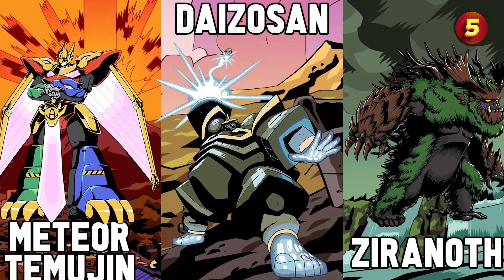Top 5 hidden gem PC games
In this video, we bring you the top 5 hidden gem PC games that deserve your attention. These underrated titles might not have received the mainstream recognition they deserve, but they offer unique and captivating experiences that you won't want to miss.

Prepare to embark on an unforgettable adventure in an immersive open-world game. With stunning visuals, an engaging storyline, and dynamic gameplay mechanics, it offers a refreshing take on the genre. Get ready to uncover hidden treasures and secrets in a vast and beautifully crafted game world.

Indulge in an indie masterpiece that combines breathtaking visuals with innovative gameplay mechanics. Explore a mysterious world filled with puzzles, breathtaking landscapes, and memorable characters. Immerse yourself in the captivating narrative and unravel the secrets that lie within this hidden gem.

If you're a fan of strategic gameplay and intense battles, another game is perfect for you. Set in a unique universe, it offers a mix of turn-based combat and resource management. Build your empire, forge alliances, and wage epic wars in this underrated gem that will keep you hooked for hours on end.

Prepare for an atmospheric and immersive experience like no other. This hidden gem combines elements of exploration, puzzle-solving, and storytelling to deliver a truly captivating gameplay experience. Unravel the mysteries of a forgotten world as you traverse stunning environments and encounter intriguing characters.

Lastly, we have a must-play for fans of psychological thrillers. Dive into a gripping narrative filled with suspense, mystery, and unexpected twists. With its unique gameplay mechanics and thought-provoking storyline, this game will keep you on the edge of your seat until the very end.

Join us as we delve into the world of these hidden gems and discover the extraordinary experiences they have to offer. Whether you're a casual gamer or a seasoned enthusiast, these PC games are sure to provide hours of entertainment and leave a lasting impression. Don't miss out on these underrated titles that deserve more recognition. Let's dive in and explore the top 5 hidden gem PC games together!

#5  Nobody Saves the World
#4  Shadow Warrior 3
#3  World of Naples
#2  Dawn of the Monsters
#1 Sifu